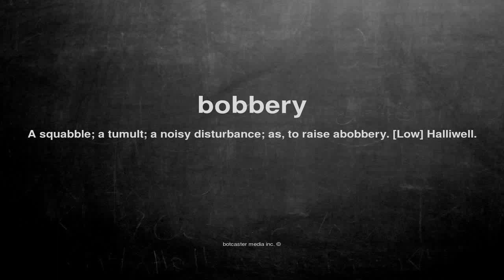What does bobbery mean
What does bobbery mean in English?